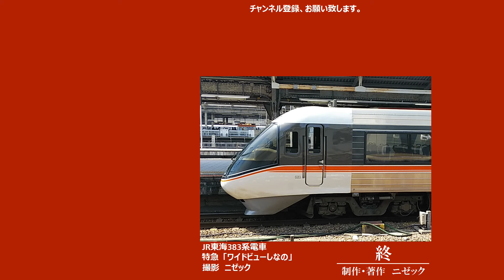名古屋周辺JR線 路線網の歴史（Ver1.2.0）（一部の第三セクターを含む）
名古屋近郊のJR線の歴史を、17分あまりの路線図アニメ（動く路線図）にまとめたものです。
今回の更新では、名古屋港線（貨物線）の廃止を反映しています。

00:00　オープニング（315系電車の実写あり）
00:47　明治時代
05:18　大正時代
07:03　昭和時代（戦前・戦中）
09:30　昭和時代（戦後）
14:31　平成時代以降
16:34　エンディング（列車の実写多数）

写真・動画・アニメ制作・撮影・編集
　ニゼック

テーマ曲
　『未来への出会い』　※ニゼック専用の音楽です。

BGM
　『Pop Motivation』　作曲　PeriTune様

参考
　Wikipedia
　配線略図.net
　国鉄があった時代　懐かしい駅の風景～線路配線図とともに
　他